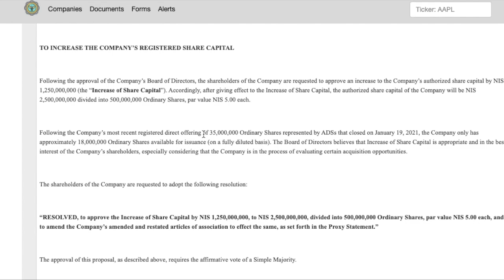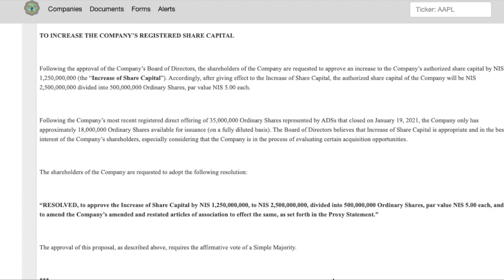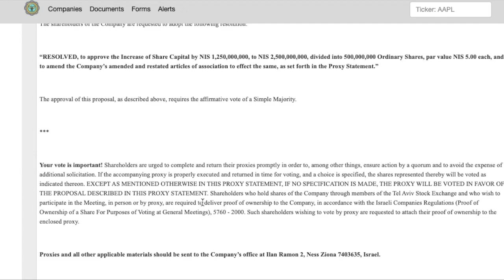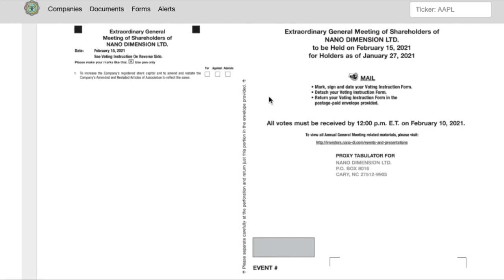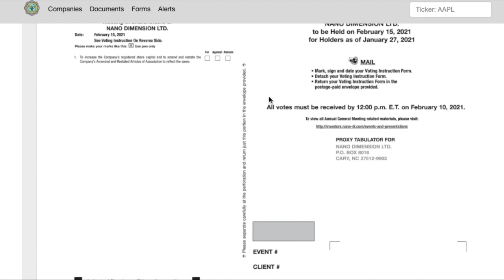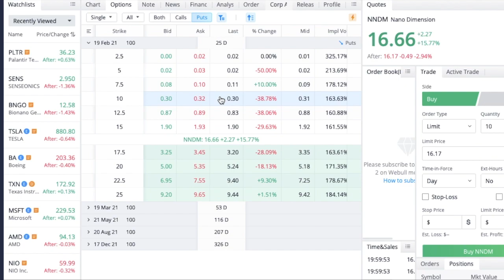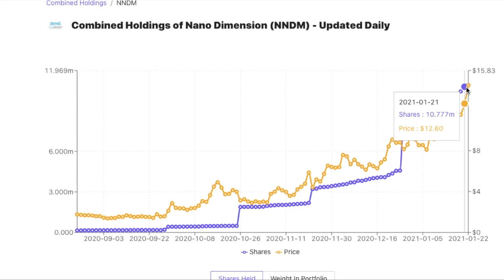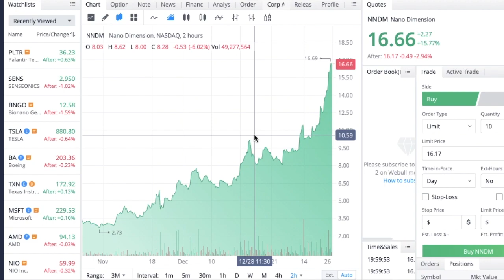NNDM STOCK BREAKING NEWS!! - You Don't Want To Miss This! - (Nano Dimension Stock Analysis)